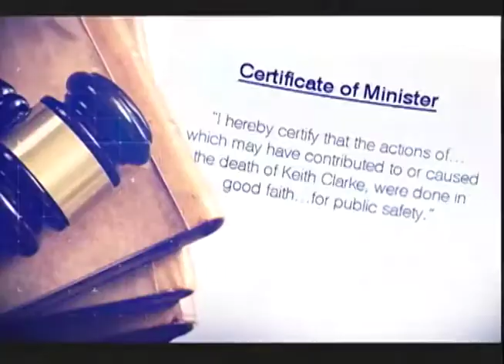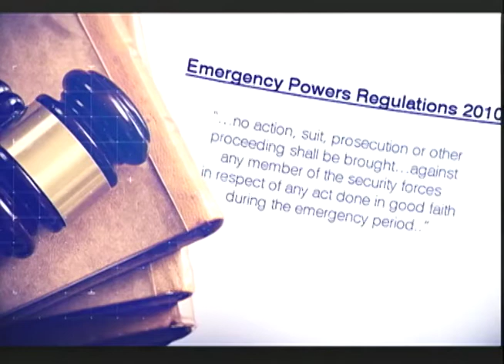3 Soldiers Charged With Murder Granted Immunity - TVJ Prime Time News - April 9 2018